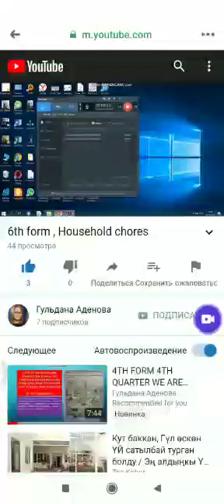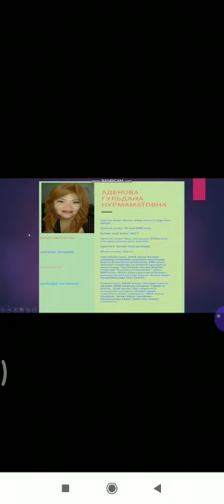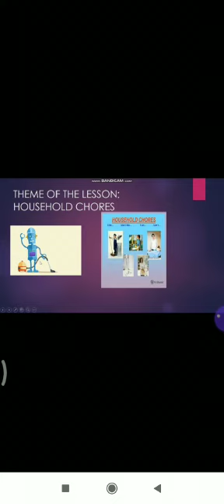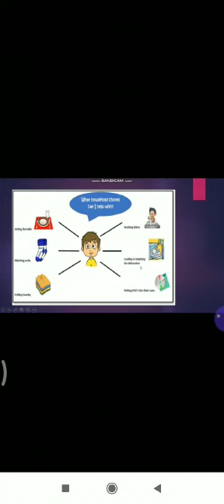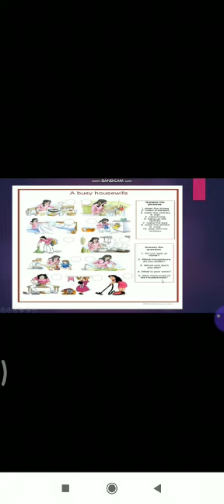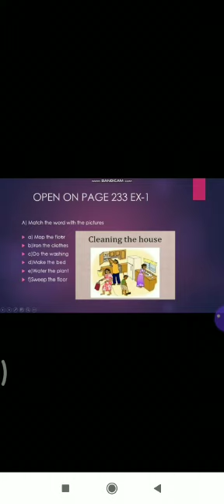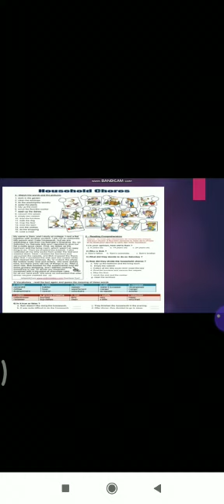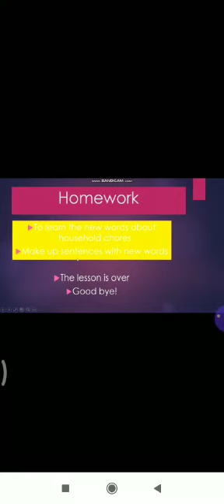Англис тили 6-класс Тема: Household chores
Аденова Гульдана Нурмаматовна - орус тил мугалими
№4 Д.Шопоков атындагы жалпы орто билим берүү мектеби,
Жалал-Абад областы, Кара-Көл шаары